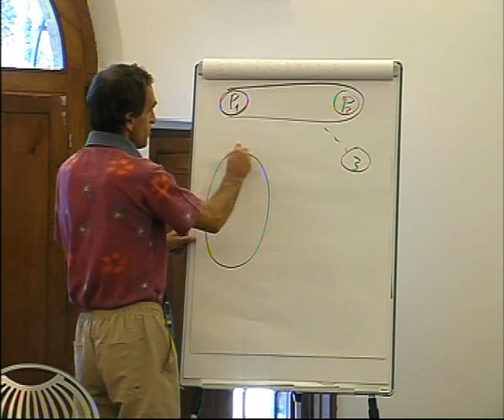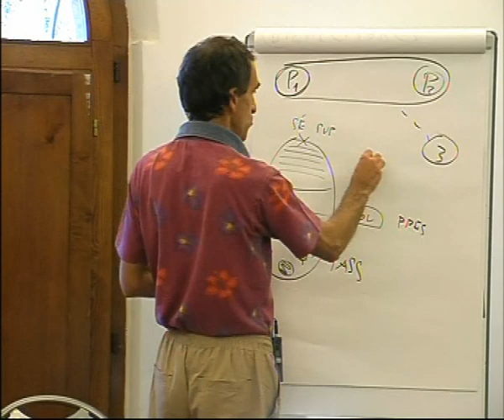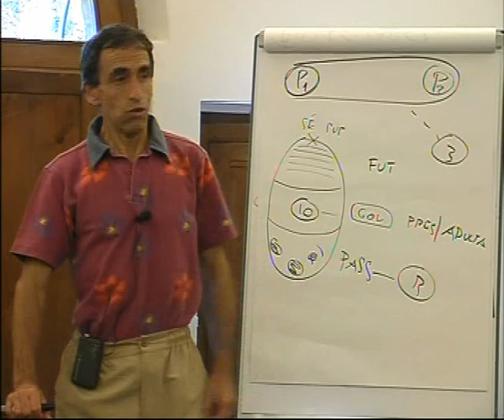Mauro Scardovelli - Pensieri e Uovo di Assagioli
Estratti video Corso Aleph PNL Umanistica Integrata 2008